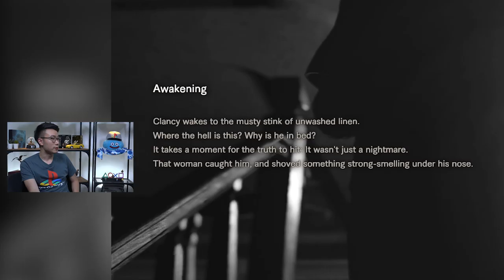Will Elie survive Resident Evil 7? | The Play Everything Show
Teddy and Elie cast their fears aside as they attempt to play through Resident Evil 7 banned footage in this week's episode of the Play Everything Show. Will Elie make it out alive?

The Play Everything Show is a weekly program where we cover all things PlayStation in the Southeast Asia region; including latest game reviews, play-through, event coverage and more!